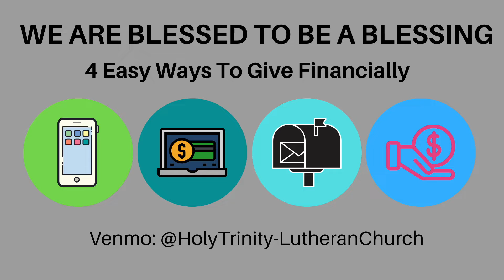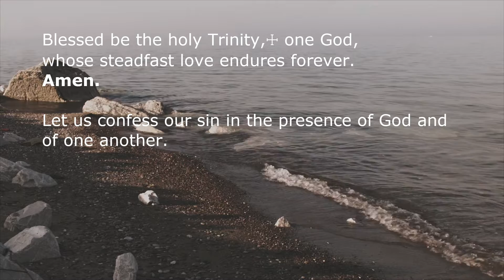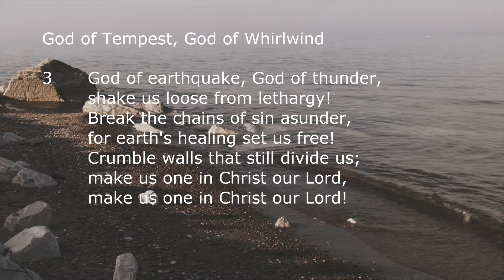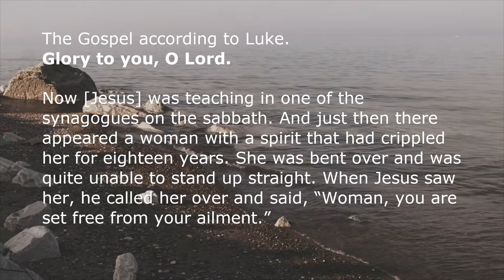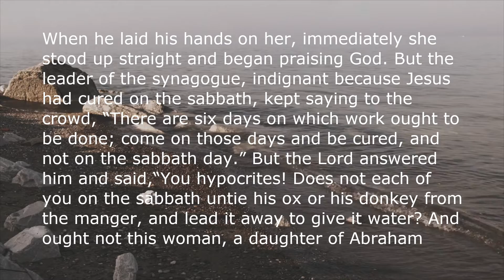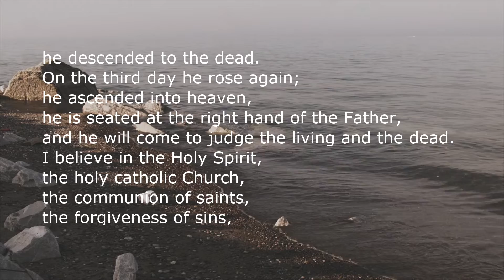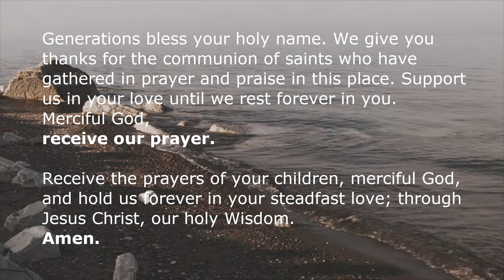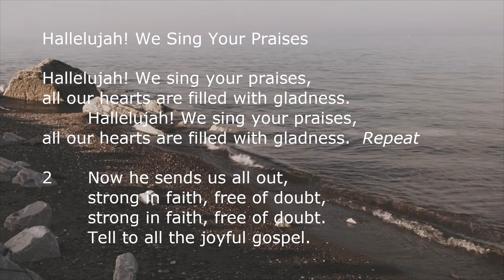August 21, 2022, Worship